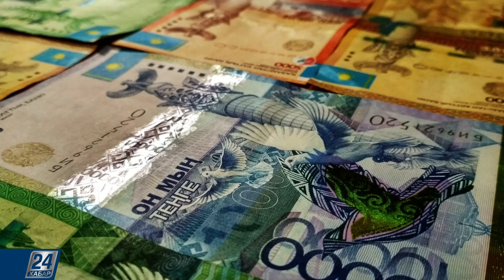Казахстанцы получили соцвыплату 42500 тг | Цифра дня